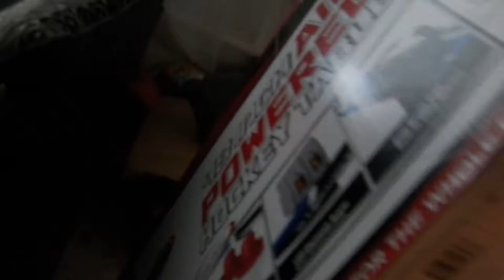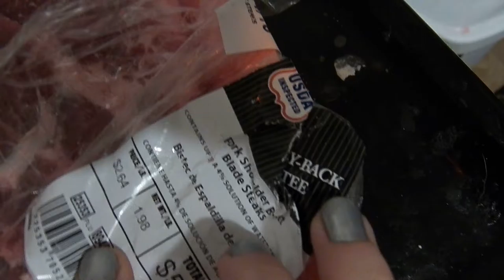NEW HOCKEY TABLE! | VLOGMAS DAY 17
OPPPEENNN MEEE!

-The Family XO